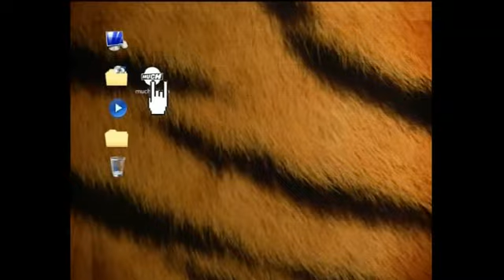tandas comerciales much music febrero 2020